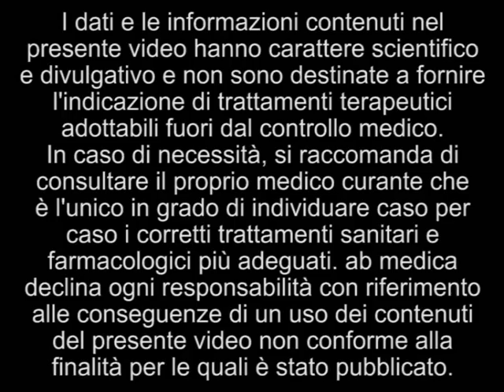Il Prof. Paolini e la cistectomia totale robotica